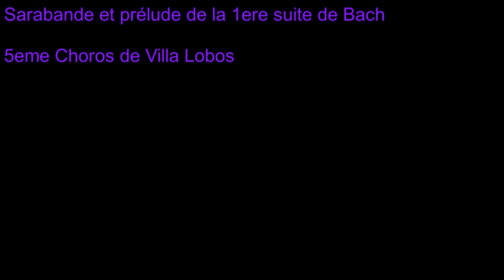Youri Gautier interprete Bach et Villa Lobos au violoncelle acoustique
Violoncelle au fil de l eau
Bach:Sarabande et prélude de la 1ere suite.
Villa Lobos:Choros no 5.